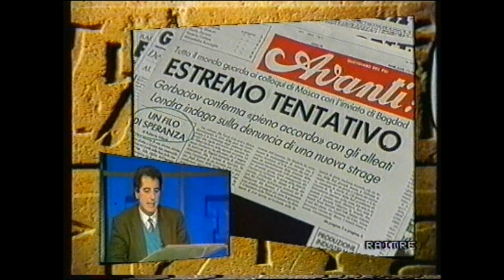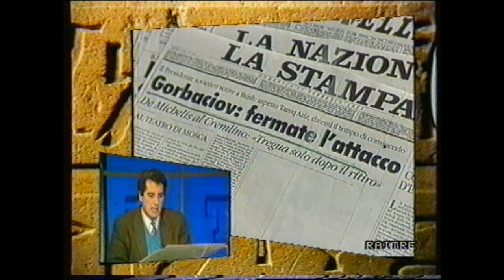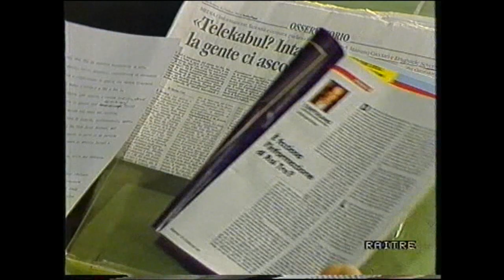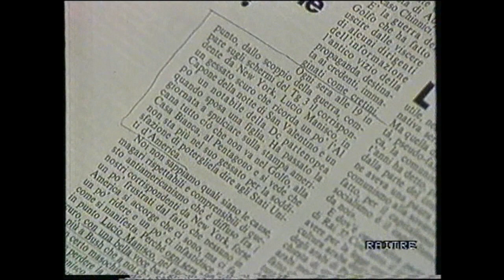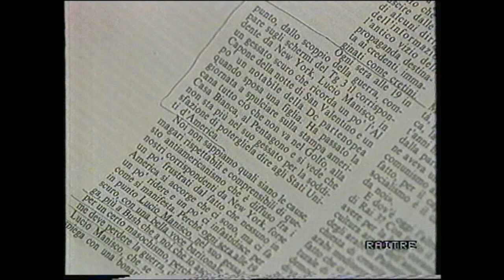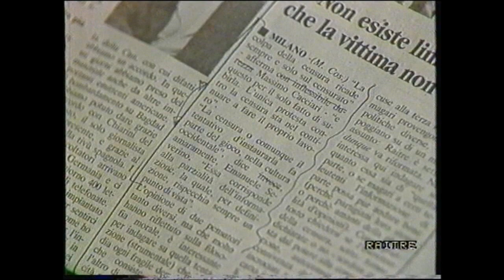Giorgio Bocca vs Lucio Manisco su l'Espresso - Rassegna stampa Tg3, notte 16/17.2.1991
A un mese esatto dall'inizio della guerra, accuse roventi vengono lanciate contro Lucio Manisco da Giorgio Bocca nella sua rubrica su l'Espresso. Durante la lettura della rassegna stampa, il conduttore Maurizio Mannoni riporta alcuni passi dell'articolo di Bocca e difende con tono pacato ma deciso l'opera del collega e di tutta la testata.
Mannoni - «Buona sera. Andiamo dunque a vedere le prime pagine dei quotidiani che troverete domani mattina in edicola. C'è un argomento centrale in apertura, uguale per tutti possiamo dire, ed è l'estremo tentativo diplomatico per arrivare a una soluzione pacifica ... che passa per Mosca. A questo proposito è esemplare il titolo dell'Avanti ... "Estremo tentativo, tutto il mondo guarda ai colloqui di Mosca con l'inviato di Bagdad, Gorbaciov conferma pieno accordo con gli alleati, Londra indaga sulla denuncia di una nuova strage". Un filo di speranza, dice Roberto Villetti ... la speranza che si possa evitare uno scontro con grandi perdite di vite umane sta nell'estremo tentativo condotto dal leader sovietico.
LA STAMPA Gorbaciov: fermate l'attacco [...] -
01:20 ... Poi La Stampa ha in fondo pagina una notizia curiosa: "C'è una Rai parallela nei bunker anti-golpe. Mimetizzati dal '52 nelle grandi città italiane, gli impianti finora non sono mai stati utilizzati. Venti studi pronti a entrare in funzione anche in caso di guerra.» Una notizia che sorprenderà molti, francamente, lo confesso, anche chi vi parla.  [...]
La Gazzetta del Mezzogiorno ... il manifesto ...  Il Tempo [...]
02:27 La guerra per noi del Tg3 ... ha un aspetto angosciante in più. Coperti dai bombardamenti molti giornali, commentatori ed esponenti politici si esercitano a ripetizione in quella che sembra ormai diventato l'esercizio polemico di moda, cioè attaccare il Tg3 e Rai3. Fin che si tratta di polemiche - per quanto, a nostro dire, spesso finalizzate all'annientamento di questa voce del  servizio pubblico - naturalmente siamo sempre nel campo del diritto, ma molto spesso si tratta piuttosto di insulti professionali e umani. Contro il nostro corrispondente da New York Lucio Manisco, sul quale pende una richiesta di licenziamento da parte di un partito politico si scaglia l'Espresso nel numero in edicola lunedì del quale abbiamo una copia in anteprima. E più che l'Espresso è meglio dire Giorgio Bocca nella sua rubrica. Ve ne leggo alcune frasi: "Ogni sera alle 19 in punto dallo scoppio della guerra compare sugli schermi del Tg3 il corrispondente da NY Lucio Manisco in un gessato scuro che ricorda un po' l'Al Capone della Notte di San Valentino e un po' un notabile della DC partenopea quando sposa una figlia. Ha passato la giornata a spulciare sulla stampa americana tutto ciò che non va nel Golfo, alla Casa Bianca, al Pentagono, e si vede che non sta più nel suo gessato per la soddisfazione di potergliela dire agli Stati Uniti d'America.
Lucio Manisco ogni sera, con una bella voce baritonale, spiega più a Bush che a noi che lo ascoltiamo per un certo masochismo, perché e come deve perdere la guerra. Dia retta a lui, Lucio Manisco, che se n'intende. E poi ogni sera i bravi giornalisti del Tg3 devono dimostrarci che gli americani sono stupidi, incapaci, cattivi, economicisti e imperialisti."
04:11 Giorgio Bocca, come i nostri telespettatori sanno, è uno dei padri del giornalismo democratico italiano del dopoguerra. Se adesso anche lui sente il bisogno di attaccare un professionista come Lucio Manisco, un anziano professionista, da trent'anni - tra l'altro - negli Stati Uniti; se anche lui sente il bisogno di scagliarsi contro il nostro telegiornale e contro la rete Tre , evidentemente stiamo avvicinandoci a un punto di non ritorno.
In un'inchiesta pubblicata da Italia Oggi ci sono due interessanti osservazioni che vorrei leggervi:
"La censura, o comunque il tentativo di instaurarla, fa parte del gioco nella cultura occidentale, dice amaramente Emanuele Severino. Essa corrisponde alla parzialità dell'informazione, la quale per definizione rispecchia sempre un punto di vista".
"La colpa della censura ricade sempre e solo sul censurato", afferma Massimo Cacciari, "e questo per il solo fatto di subirla. L'unica protesta contro la censura sta nel continuare a fare il proprio lavoro".
È quello che intendiamo fare noi.»